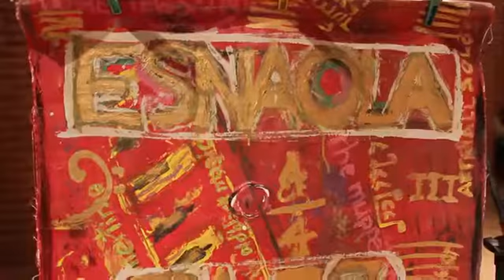10 Pink Panther Esnaola jazz Band